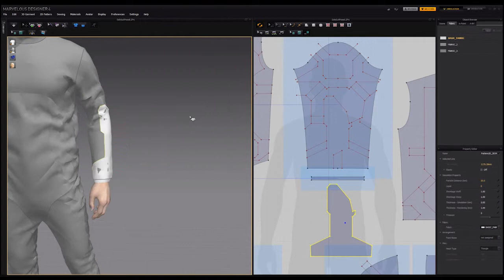Marvelous Designer 4 Tutorial: Create a Space Suit: Part 6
This video by Chris Chui came with his tutorial in issue 197 of 3D World magazine.